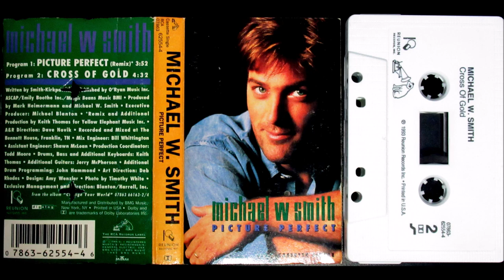Michael W Smith, Cross Of Gold, From The Picture Perfect Cassette Single